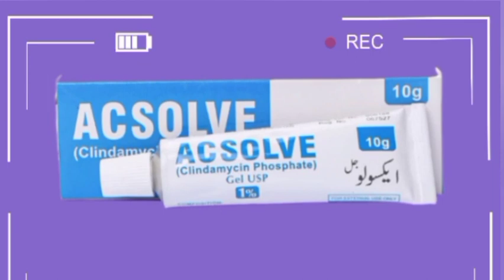سر كريم أكسولف فى علاج حب الشباب والرؤوس السوداء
كريم لعلاج حب الشباب وترطيب البشرة، يحتوي على: فيتامين سي: فيتامين مضاد للأكسدة يساهم كعامل مساعد في العديد من عمليات كإنتاج الكولاجين كريم اكسولف لعلاج الكلف, الحساسية, حب الشباب, تهيج الجلد, التهاب, الطفح الجلديو الحالات الاخرى